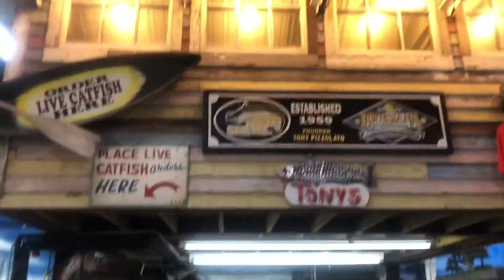Buying Fresh Catfish at Tony’s Seafood Market in Baton Rouge